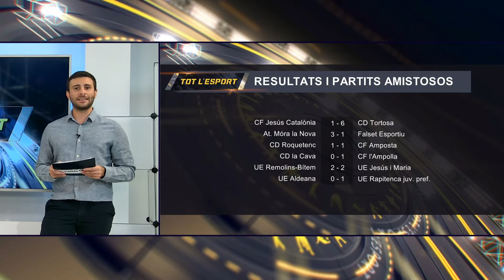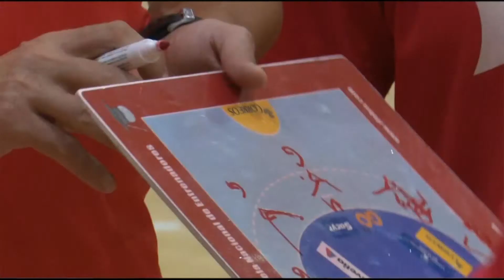Tot l'Esport. Divendres 25 de setembre amb l'"Strongman" Joan Ferrer